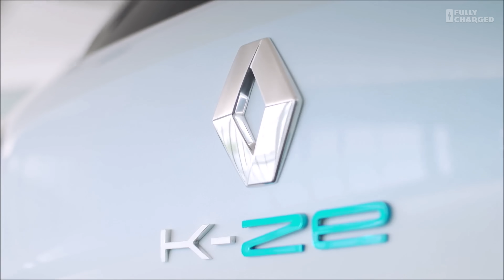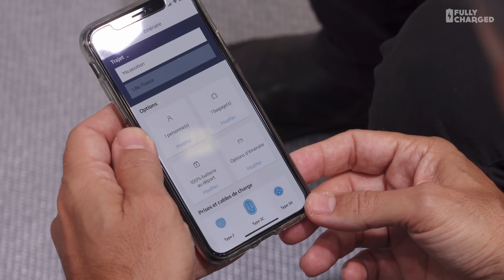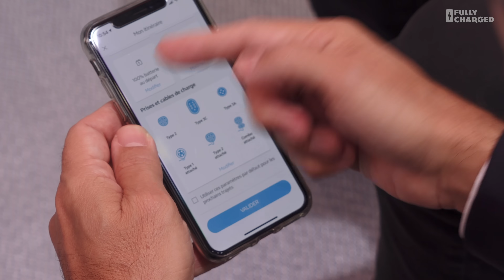Renault EVs and Apps | Fully Charged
Renault have been making electric cars for many years, now they are making even more.
At the recent Paris Motor Show I managed to grab a quick catch up from Eric Feunteun, Renault's Electric Vehicle program director and Jérôme Seror, Head of User Experience at Renault Digital about their very impressive new app.